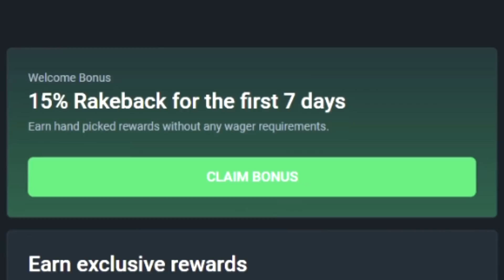$15,000 BONUS BUY on BOOK OF TUT! (15K Bonus Buy Series #7)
Hey everyone time for Episode 7 of the $15000 Bonus buys, this time we did a Book of Tut bonus buy. Hope you enjoy it!

Send me stuff:

P/O Box:
WatchGamesTV
Suite # 1257
3-1750 The Queensway

Video Edited by: Twitter @ tonyedits